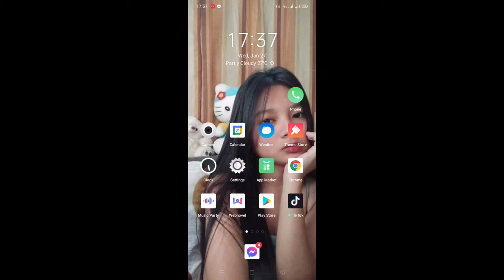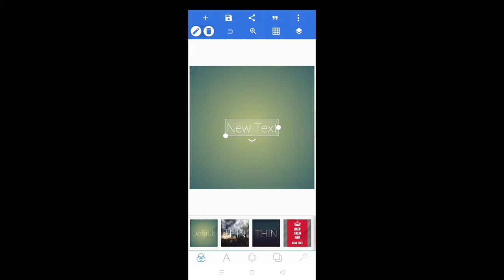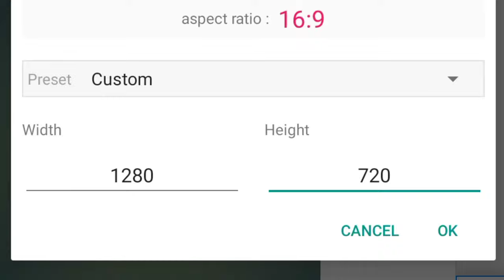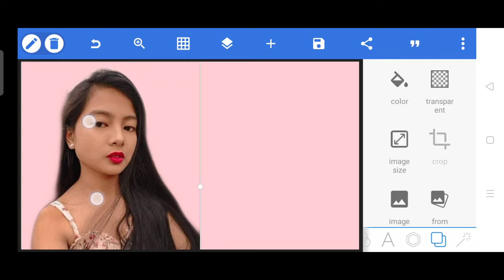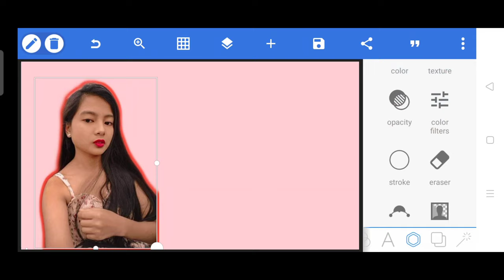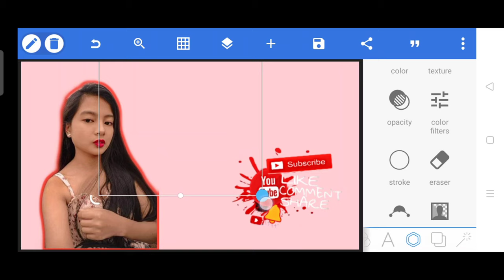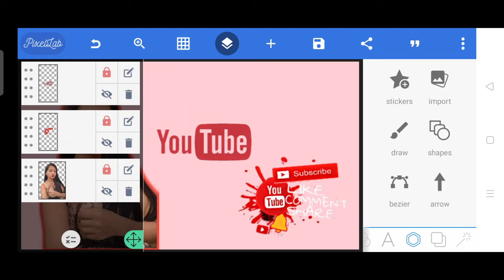basic thumbnail tutorial using pixelab and picsart